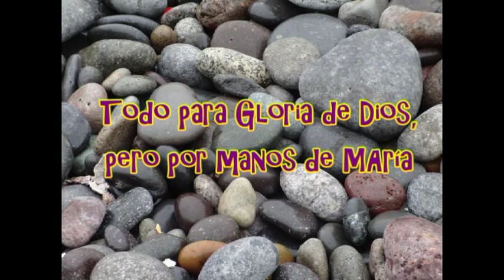MISIONERAS DEL SANTÍSIMO SACRAMENTO Y MARÍA INMACULADA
MISSAMI,, MISIONERAS DEL SANTISIMO SACRAMENTO Y MARIA INMACULADA, MISIONERAS